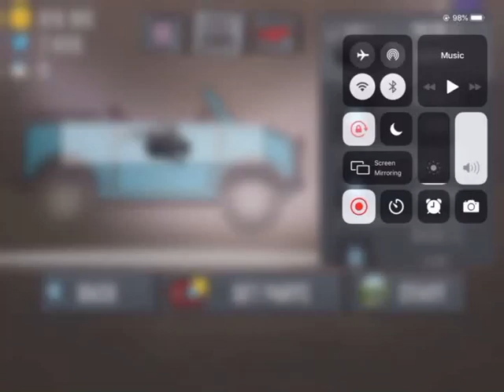Hill Climb Racing Reversed HD